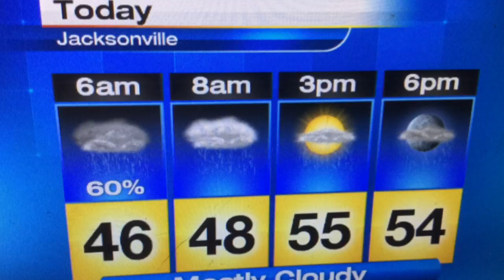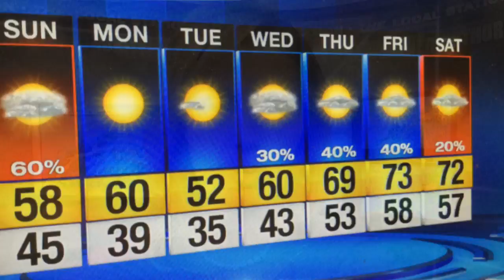Sunday's Forecast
Drying out under cloudy skies